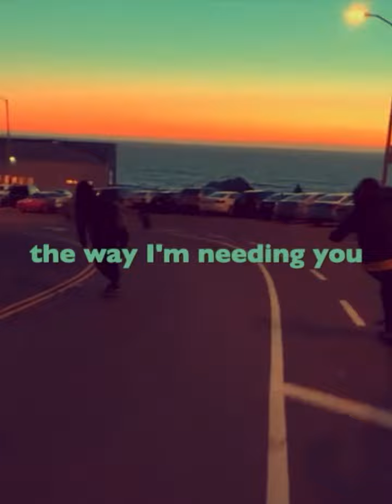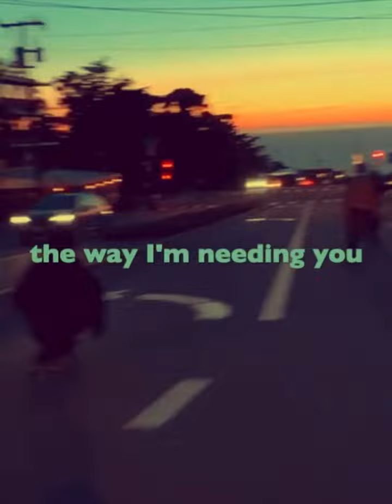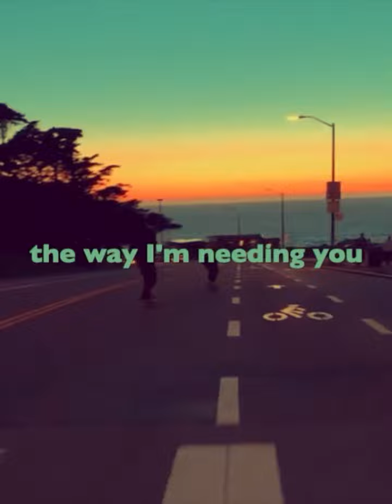tøm hughes - she said (Official Video)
produced by "prod. khail"

she said do you looooove me?